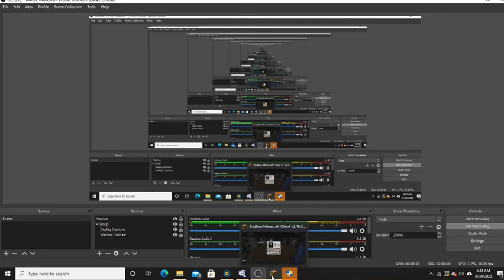Player Catches Hackers l O80Frank080 Hacking KillAura l PrimeMC